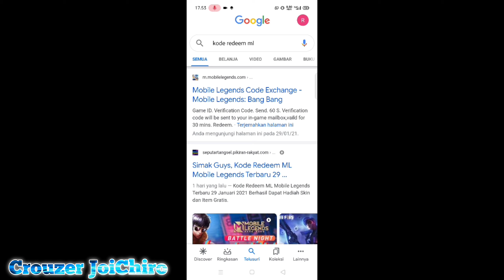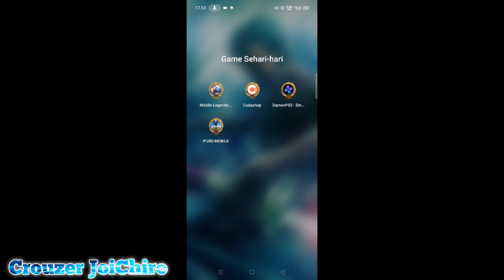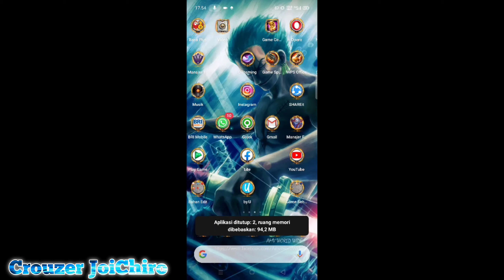Kode Redeem 100 M2 Coin Terbaru Kode Redeem ML Fresh Cara Dapatkan M2 Coin Gratis || Mobile Legend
So guys di video kali ini aku bakal bahas kode redeem 100 m2 coin kode redeem ml fresh cara dapatkan m2 coin gratis || mobile legend new code redeem m2 coin kode redeem m2 coin mobile legend kode redeem fresh m2 coin cara dapatkan m2 coin gratis

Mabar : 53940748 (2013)